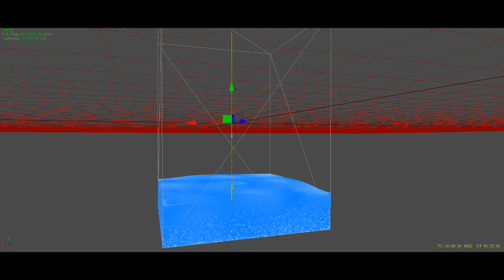Splash_T1 RealFlow 4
More of a droplet test than a splash test. ultra slow motion. Realflow 4.